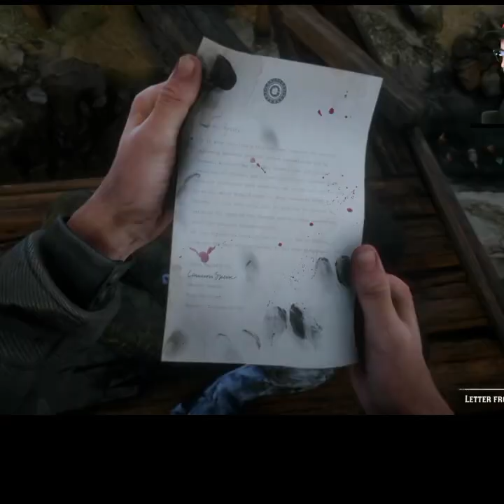Quran sorah Rehman Surah Mulk || Beautiful Voice Quran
in this viedeo i Am Gonna make children laugh